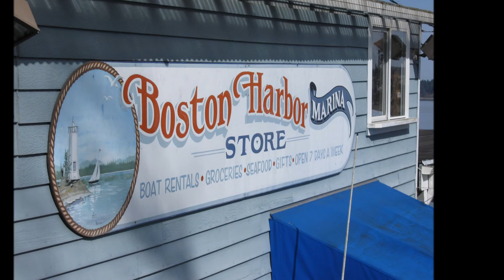NBCC Kayaking 2013 promo video